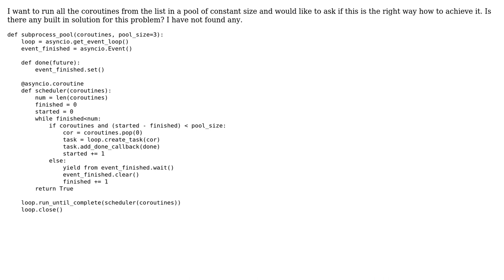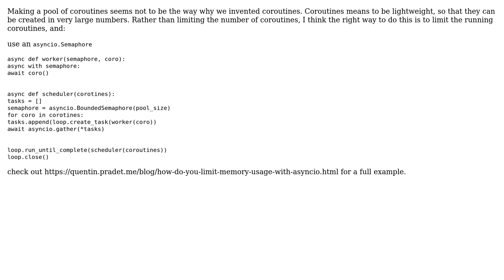Code Review: Execute coroutines in pool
With thanks & praise to God, and with thanks to the many people who have made this project possible! | Content (except music & images) licensed under CC BY-SA | Music | Images & others | With thanks to user user1112457 user ospider user 200_success and the Stack Exchange Network Trademarks are property of their respective owners. You are responsible for your own actions.